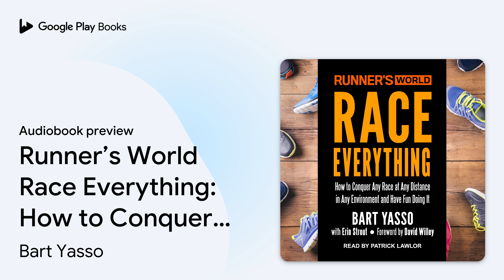Runner’s World Race Everything: How to Conquer… by Bart Yasso · Audiobook preview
Runner’s World Race Everything: How to Conquer Any Race at Any Distance in Any Environment and Have Fun Doing It
Authored by Bart Yasso
Narrated by Patrick Lawlor

0:00 Intro
0:03 Runner’s World Race Everything: How to Conquer Any Race at Any Distance in Any Environment and Have Fun Doing It
1:09 Foreword
16:01 Chapter 1: The Many Reasons to Race
33:17 Outro

BOOK DESCRIPTION

Millions of runners around the country are interested in special experiences, whether it means running a bucket-list event like the world's largest marathon (New York City), or competing in beautiful and challenging locales such as Rome or Death Valley. There is no one better to guide these runners than Bart Yasso. As Chief Running Officer at Runner's World, he's run more than 7,000 races, on all seven continents, at every conceivable distance. Whether it's a 5K or half-marathon, he's done it all, and in Runner's World Race Everything he presents fifty of his favorite races. Yasso shares tips on how he trained, the particularities of each course, and what specific lessons he learned and insights he gleaned about how to run your best in each race. Bart will teach you how to train and what to do on race day to make the best use of your training. The book will give you everything you need to know to succeed at the most popular race distances, alongside Bart's one-of-a-kind advice on his experiences at popular destination races so you can be inspired to tackle running's signature events. You'll also learn Bart's methods for winning the greatest race of all-longevity-so that you can remain healthy, fit, and able to race for decades to come.

Bart Yasso is Chief Running Officer for Runner's World and one of the most beloved figures in the sport. Affectionately dubbed the "Mayor of Running," Bart is the public face of Runner's World at races in the United States and abroad. Bart has been with Runner's World since 1987.

Patrick Lawlor has recorded over three hundred audiobooks in just about every genre. He has been an Audie Award finalist multiple times and has garnered several AudioFile Earphones Awards, a Publishers Weekly Listen-Up Award, and many Library Journal and Kirkus starred audio reviews.

AUDIOBOOK DETAILS

Language: English
Publisher: Tantor Media Inc
Published on: October 24, 2017
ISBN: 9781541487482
Duration: 5 hr, 22 min
Genres: Sports & Recreation / General, Sports & Recreation / Running & Jogging, Sports & Recreation / Training